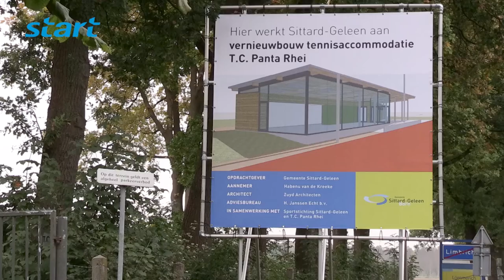Start (ver-)nieuwbouw TC Pantha Rei Limbricht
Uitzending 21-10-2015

Wethouder Guyt van de gemeente Sittard-Geleen geeft de start van de (her-)nieuwbouw van het clublokaal van Tennisclub Pantha Rei uit Limbricht.